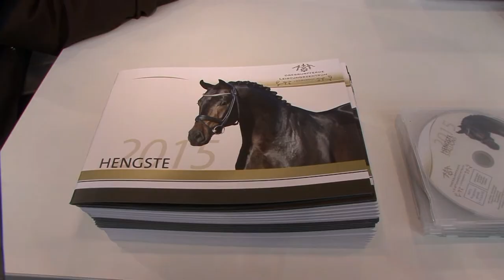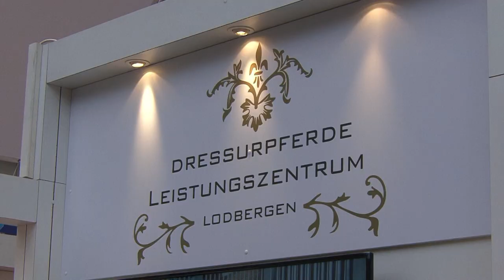Dressurleistungszentrum Lodbergen EQUITANA 2015 HDV